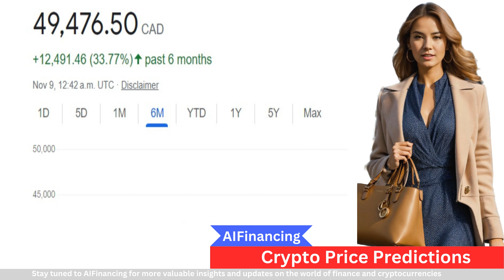Cryptocurrency Price Predictions: BTC, ETH, and SOL Analysis (November 2023)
Description: In this video, we provide an in-depth analysis of cryptocurrency price predictions for Bitcoin (BTC), Ethereum (ETH), and Solana (SOL) as of November 8, 2023. Explore the factors influencing their price movements and gain insights into their potential trends.

Feel free to use this updated information for your November 2023 video.

The information provided in this video is based on AI Financing's understanding of US copyright law and may not be accurate or complete. If you have any questions about your rights or obligations under US copyright law, you should consult with an attorney.

AIFinancing is not responsible for any legal issues that arise from the use of the information in this video.

Reminder from AIFinancing

AIFinancing encourages you to use the information in this video to make informed decisions about your own use of AI-powered news data. AIFinancing also encourages you to cite your sources and to use the data in a fair and ethical manner.